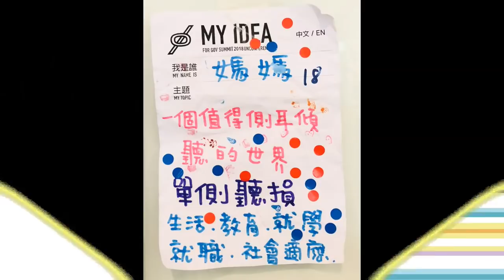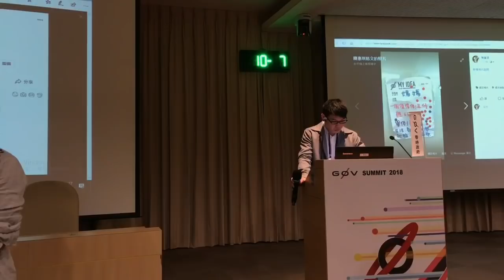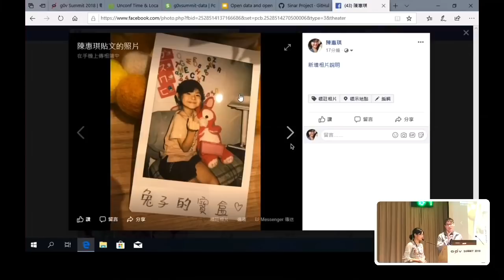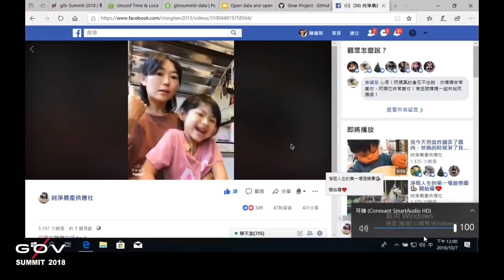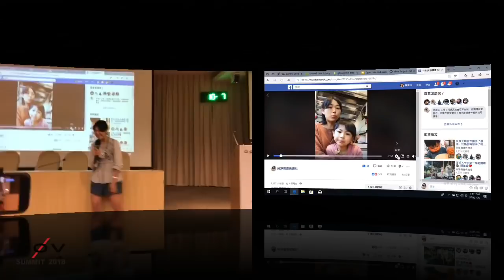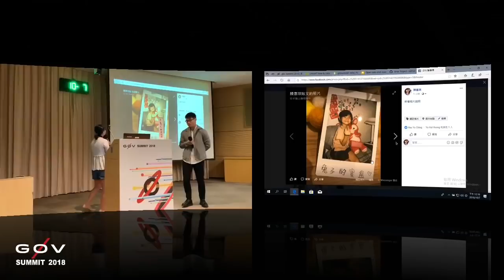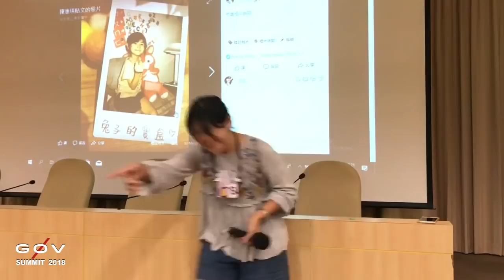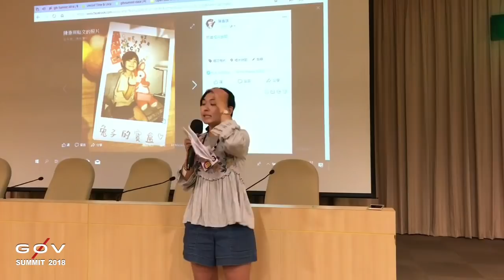g0v Summit 2018 Day3 R2 0 【開放工作坊／Unconf】一個值得側頃聽的世界／單側聽損小孩的媽媽